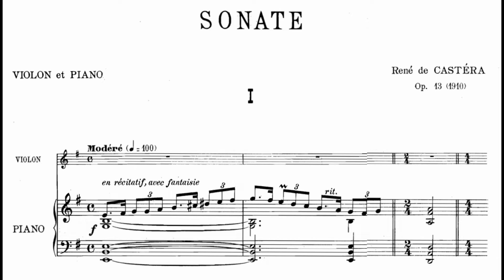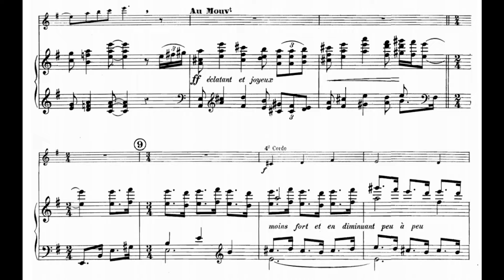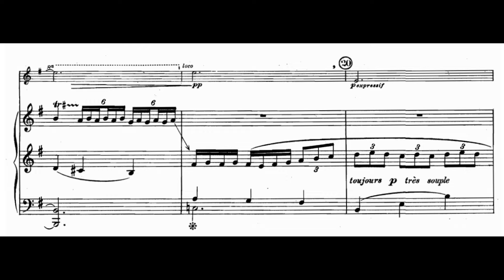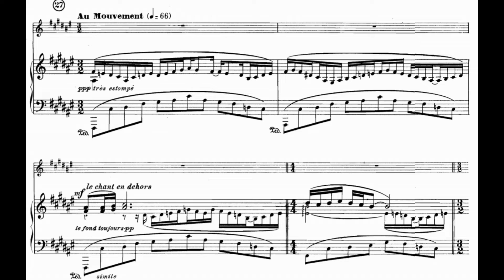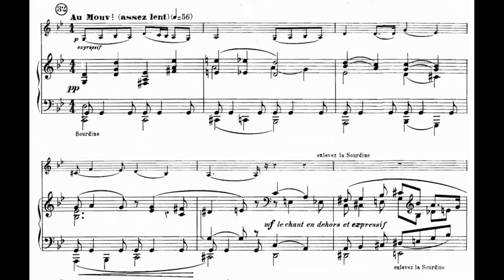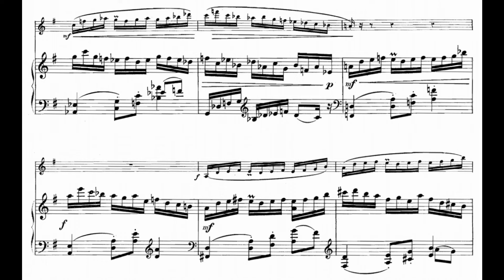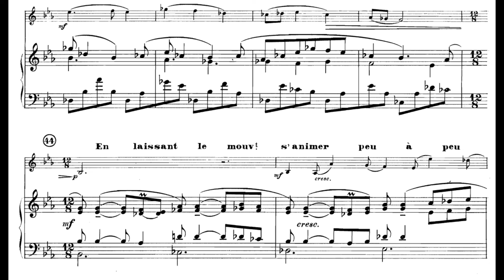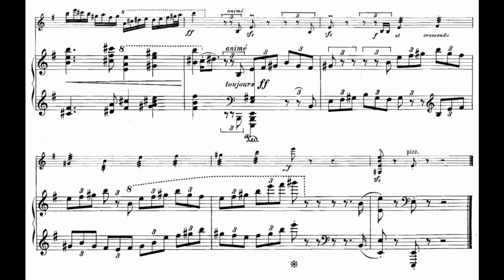René De Castéra - Violin Sonata in E Minor, Op.13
Intro : [0:00]
I. Modéré [0:05]
II. Assez lent [9:30]
III. Modéré [17:47]
Ensemble Joseph Jongen
René de Castéra was a pupil of Vincent d'Indy, Charles Bordes, Alexandre Guilmant and Isaac Albéniz, secretary of the Schola Cantorum, founder of the Édition Mutuelle, music critic. At the Schola Cantorum, he was a fellow student of Albert Roussel, Déodat de Séverac, etc.
René de Castéra participates in the activities of the Libre Esthétique founded by Octave Maus in Brussels; most of his works were premiered there, notably by the virtuoso pianist Blanche Selva. Acclaimed by the critics of his time, he received in 1912 on the occasion of the creation of his Sonata, the congratulations of the Queen of the Belgians Elisabeth in Bavaria. His works are also performed in Paris, as part of the National Music Society.
In the same year 1912, the painter Maurice Denis had it included on the medallion of La Sonate for the decoration of the Théâtre des Champs-Élysées .